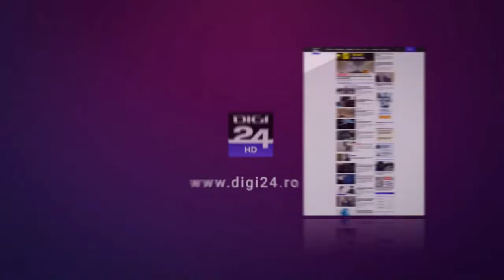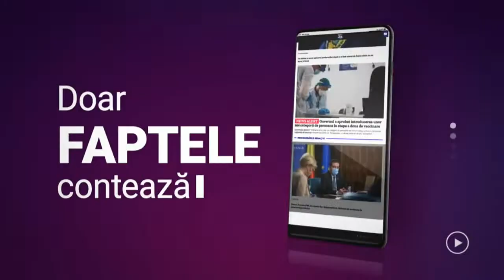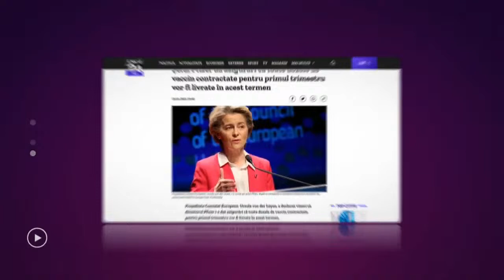Igor Grosu, președintele Parlamentului din Republica Moldova, LIVE la Interviurile Digi24.ro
Igor Grosu, președintele Parlamentului din Republica Moldova, este invitat la Interviurile Digi24.ro, unde va răspunde la întrebările jurnalistului Alexandru Rotaru.